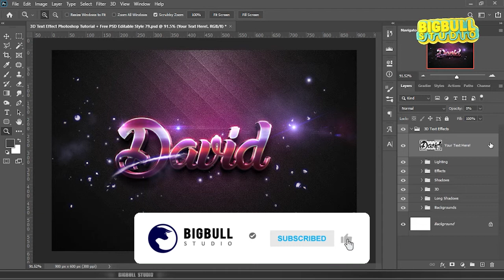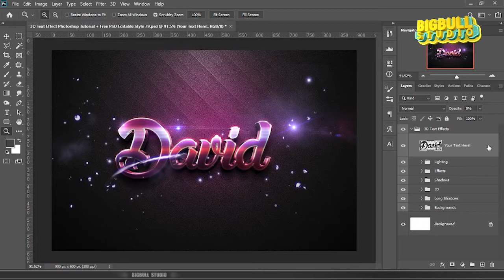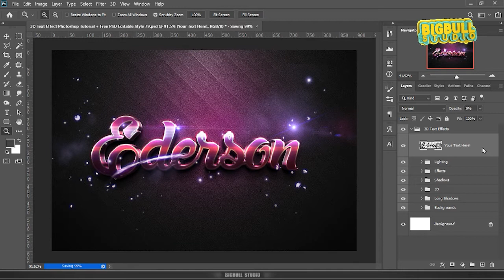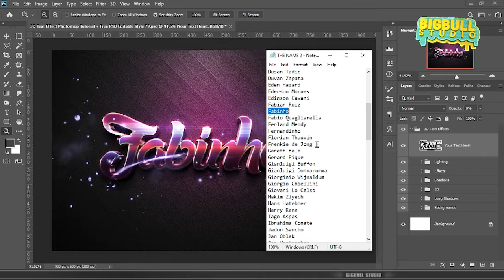GIANLUIGI 3D Text Editable Photoshop | FREE PSD Style 79